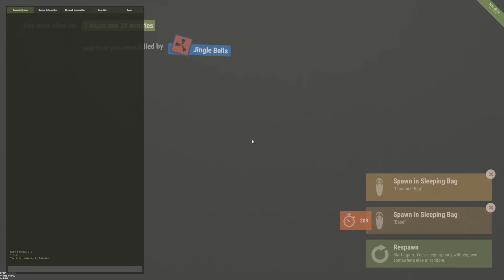Solo Raiding My Own Base | Rust Solo Survival - Gun Hoarder: Part 1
Welcome back to another Rust Solo Survival video. This is part 1 of a brand new series. In this episode we try to get us a base built but keep running into giant Zerg bases. Once we finally get it down we decide to make us a fast P250 and try to get some good kills. I hope you enjoy this Rust Solo Survival part 1 video.

My Gaming Setup:

Asus GTX 970 Strix @ 1400Mhz
Asus ROG Swift Monitor
audio-technica ATHM50x Headphones